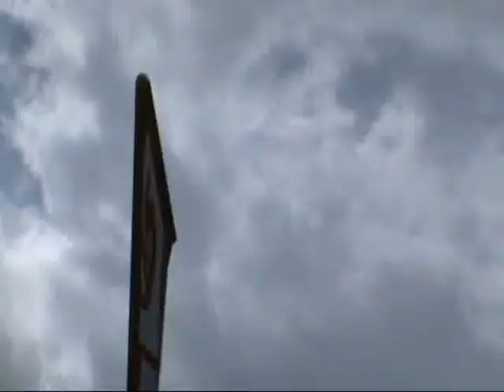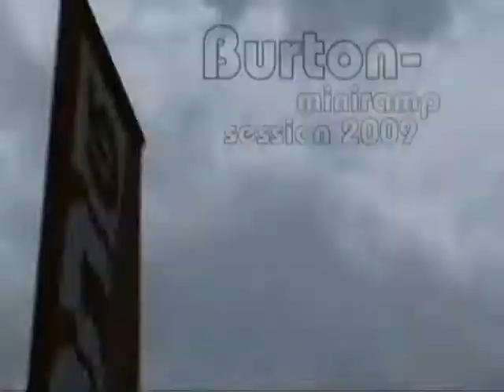Burton miniramp session 2009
The annual Burton miniramp session 2009